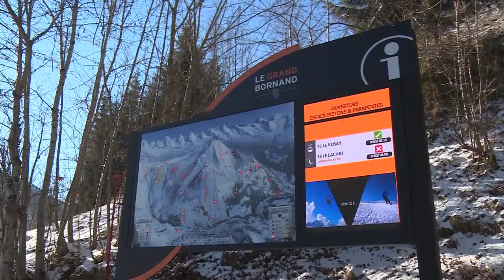Destination montagnes : la marche consciente aux Saisies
Destination Montagnes vous propose de vous remettre des fêtes en douceur… Emmanuel Jaud et François Pirault se sont rendus aux Saisies pour découvrir la pratique de la marche consciente. A mi-chemin entre le yoga et le Qi Gong, ce mode de déplacement vous permettra d'attaquer 2017 sur des bases saines et sereines.